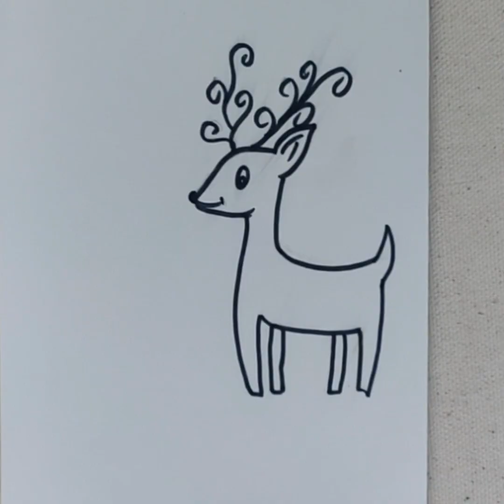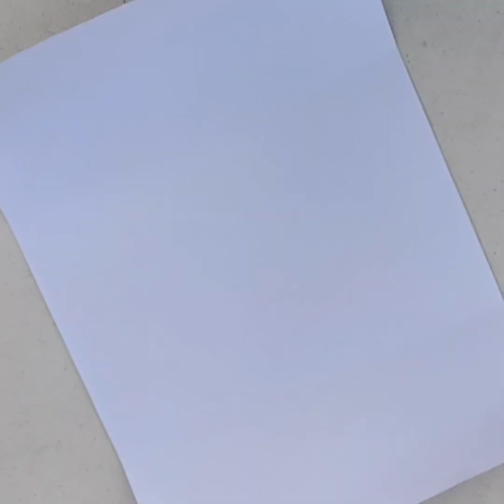Christmas Greeting Card | How to make Christmas Pop Up Card | DIY Mery Christmas | VV Kala Kendra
Hi Friends,
In this video we are showing How to make handmade  greeting card for Christmas.
Christmas Greeting Card | How to make Christmas Pop Up Card DIY